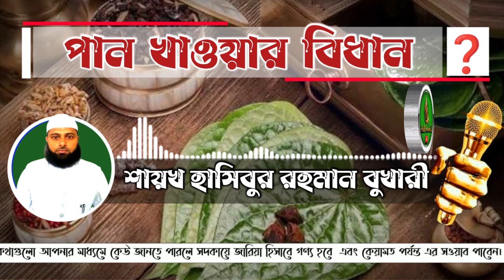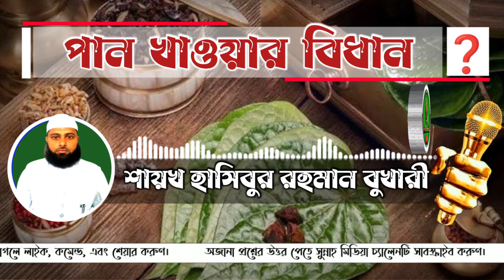❓জর্দা বা জর্দা না দিয়ে পান খাওয়া যাবে কি┇🔥┇শায়খ হাসিবুর রহমান বুখারী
🔴 সুন্নাহ্ মিডিয়া আসসালামু আলাইকুম ওয়ারাহমাতুল্লাহে ওয়াবারাকাতুহু, ইসলামের সৌন্দর্য ও সঠিক মূল্যবোধ প্রকাশ ও প্রচার আমাদের উদ্দেশ্য। শিরক ,বিদ‘আত ও কুফরের কোন স্থান ইসলামে নেই। এটা কোন রাজনৈতিক লক্ষে পরিচালিত নয় , আমাদের কাউকে হেয় করা উদ্দেশ্য নয়। আমাদের চ্যানেলটি কপিরাইট মুক্ত তাই আপনারা ভিডিও কপি করে সোশ্যালমিডিয়ায় শেয়ার করতে পারবেন তবে কোন কাট ছাট গ্রহণযোগ্য হবে না।

➡️ No Copyright Audio Video

Present by.
Sunnah Media07
 جـَـــــــــــزَاكَ اللـّٰهُ خيْــــــــــــــرً
জাজাকাল্লাহু খাইরান
𝐙𝐚𝐳𝐚𝐤𝐚𝐥𝐥𝐚𝐡𝐮 𝐤𝐚𝐢𝐫𝐚𝐧
আপনাকে আল্লাহ উত্তম                                   প্রতিদান দিক...🤲🥰।